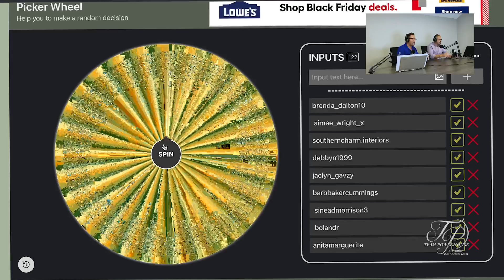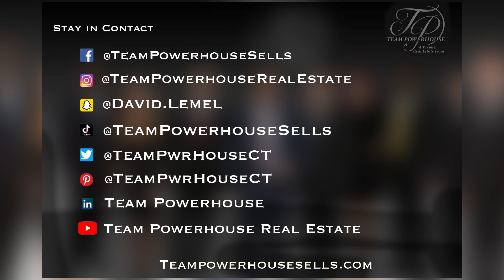Thanksgiving Special - Real Estate PowerCast With Team Powerhouse EP. 23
Join Erik and David in this very special Thanksgiving episode. They will be discussing Thanksgiving foods, traditions, and how to win the wishbone game every time! You are not going to want to miss this one 🦃.